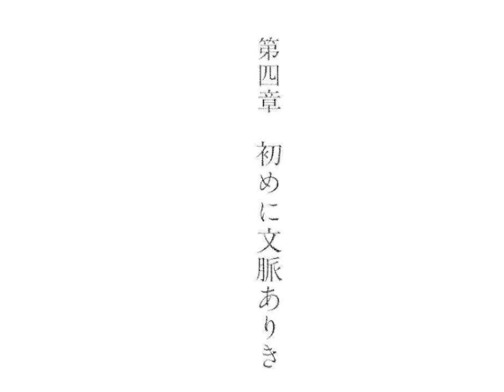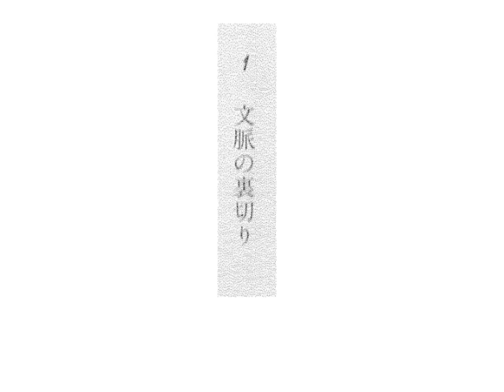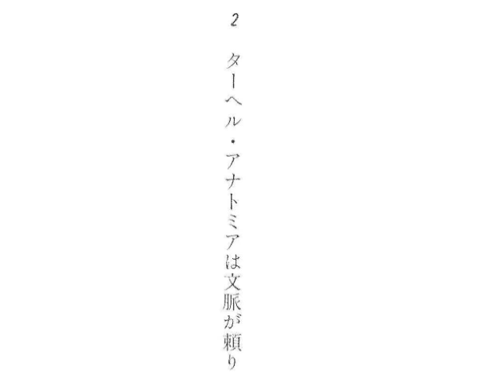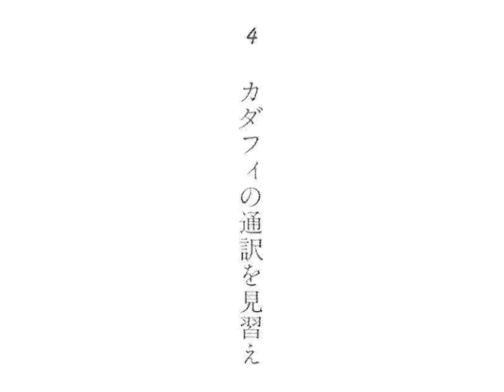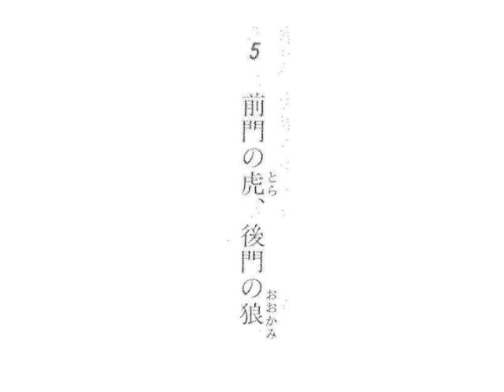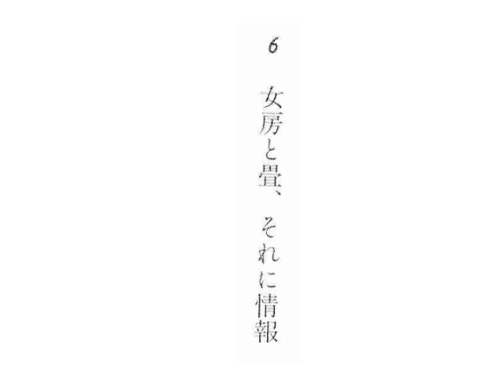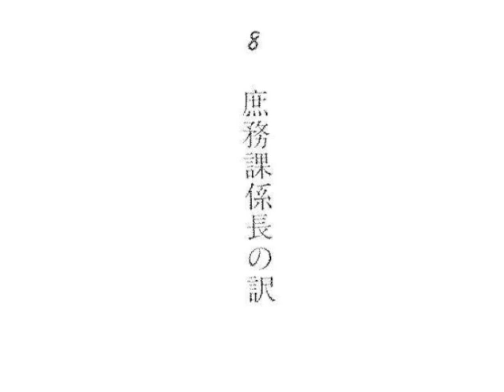米原万里の通訳論 4章 始めに文脈ありき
米原万里の通訳について書いた本の読み上げ、とても面白く、外国と日本について参考になります。
　全部で5章まで有り、「4章　始めに文脈ありき」です